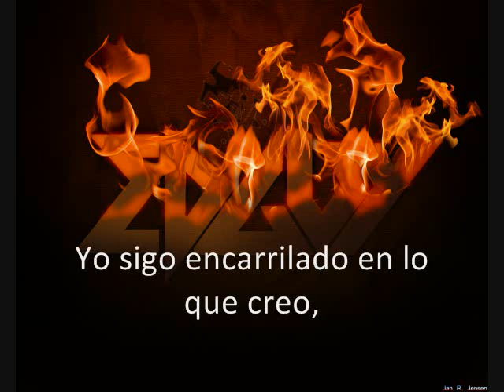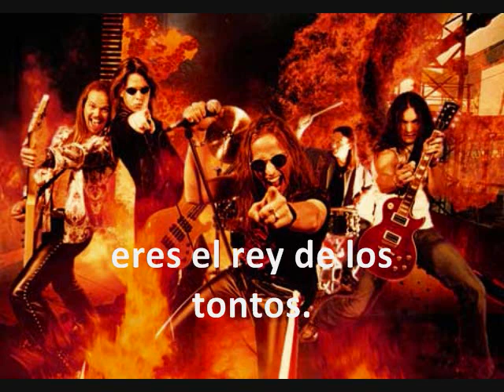Edguy - King of fools (Subtitulado español)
Imágenes, música y subtítulos